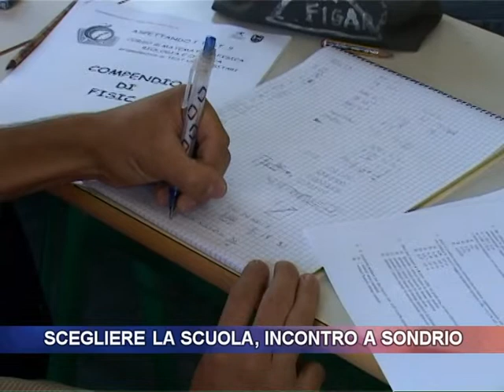Scegliere la scuola. incontro a Sondrio